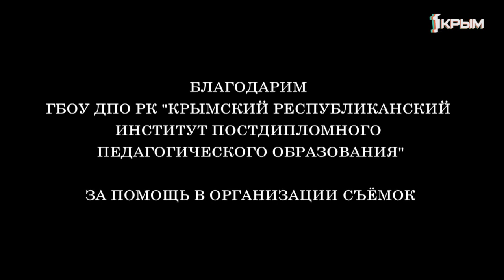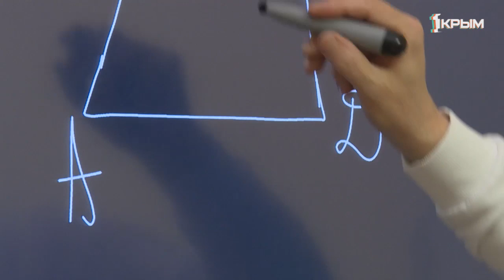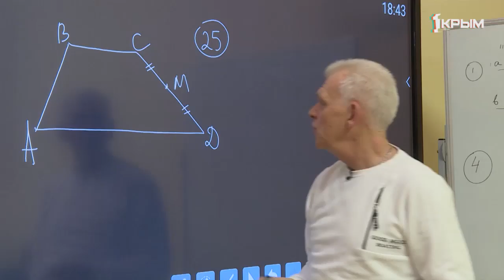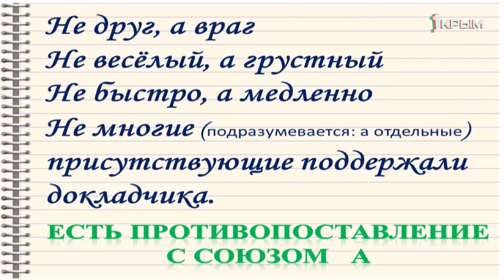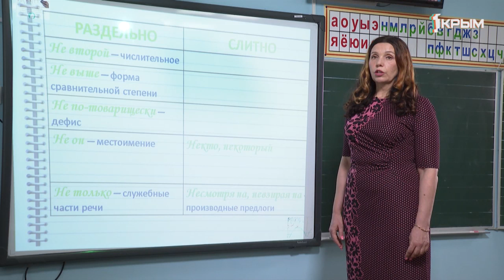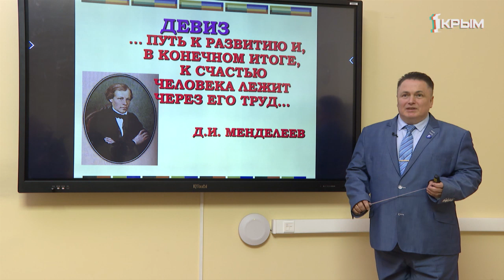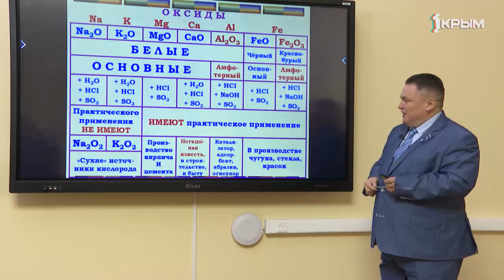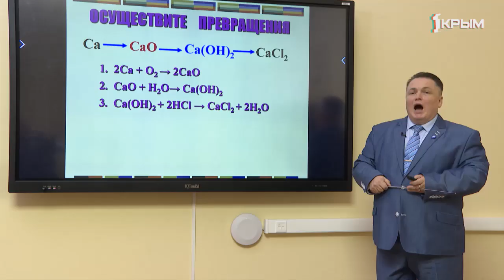Домашнее Задание. 9 класс: геометрия, русский язык, химия. Выпуск от 1.04.2020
Геометрия . "Применение движения при решении задач по геометрии ОГЭ".

Русский язык . "Правописание НЕ со всеми частями речи".

Химия . "Характеристика соединений металлов (оксиды, гидроксиды, соли). Генетическая связь".